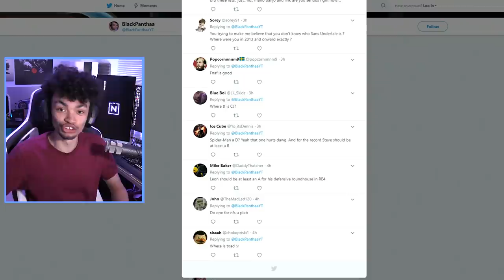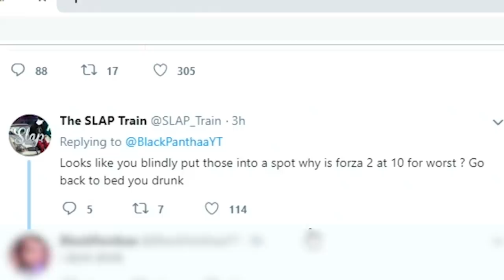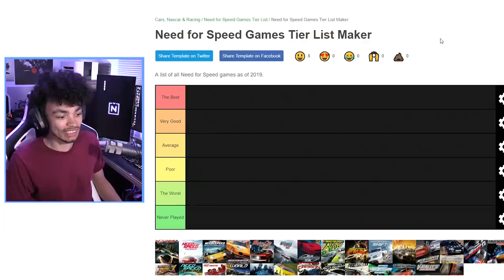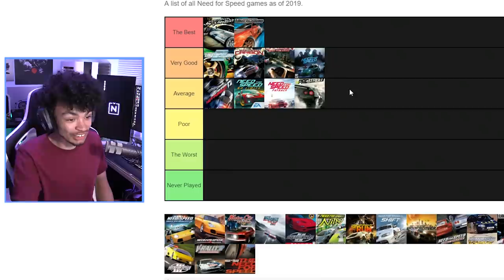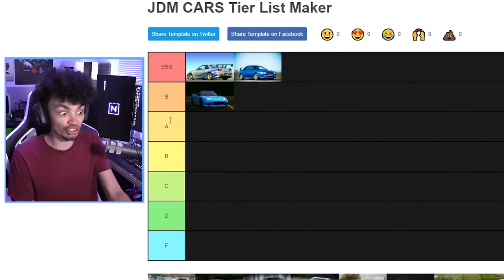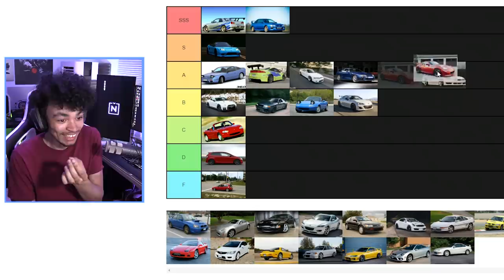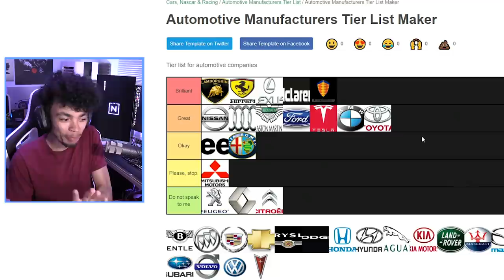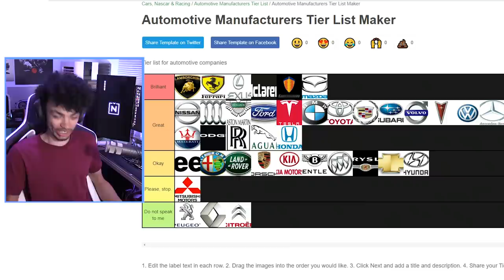JDM Cars & Racing Games TIER LIST!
I'm jumping on the bandwagon after it's already left the station, it looked like good fun so here we are with my JDM cars and Racing games tier lists!